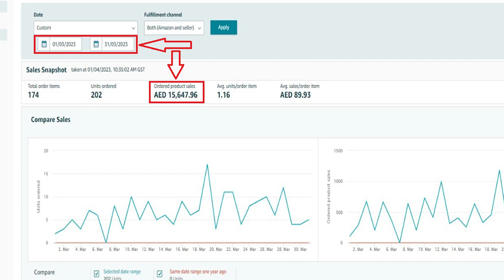$2.7 Million in Sales: Our Amazon FBA & Private Label Case Studies | Q1 2023 | Multi Dimensions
$2.7 Million in Sales: Our Amazon FBA & Private Label Case Studies | Q1 2023

Are you looking for ways to boost your Amazon sales? Look no further! In this video, we showcase our successful case studies from Q1 2023 where we generated over $2.7 million in sales for our Amazon clients through our comprehensive FBA and private label services.

Our team of experts specializes in providing end-to-end solutions for Amazon sellers, including product research, sourcing, branding, listing optimization, advertising, and fulfillment through Amazon's FBA program. By utilizing our services, we help our clients achieve higher visibility, increased conversions, and improved profitability on the Amazon platform.

In this video, we share our strategies, techniques, and best practices that contributed to our success. We discuss how we identified profitable niches, sourced high-quality products, created compelling brand stories, optimized listings for maximum visibility, and drove targeted traffic through effective advertising campaigns.

Our case studies highlight the results we achieved for our clients and provide valuable insights into how other Amazon sellers can replicate our success. We showcase real-world examples of how we helped our clients increase their sales and grow their businesses on Amazon.

Whether you're an experienced Amazon seller or just starting out, our services can help take your business to the next level. Watch this video to learn more about our approach and how we can help you achieve your Amazon sales goals.

Don't miss out on this opportunity to learn from our success and take actionable steps towards growing your Amazon business.